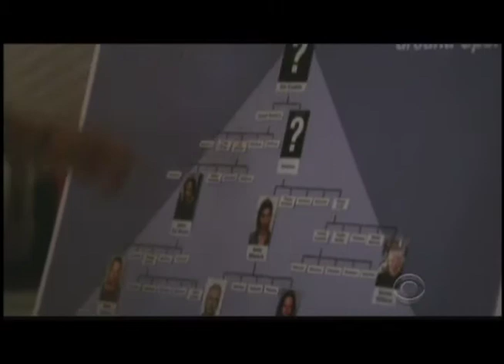jorge luis pallo Dec2015